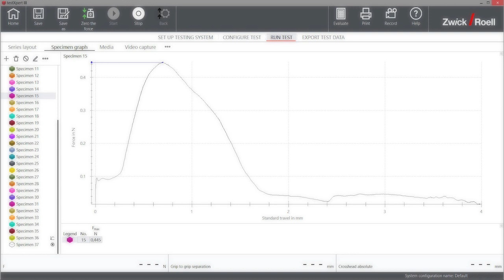How to determine the separating force of pharmaceutical capsule shells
Determine the separating force of pharmaceutical capsule shells with the flexible zwickiLine table-top testing machine. The associated testXpert testing software is easy to use and guarantees reliable test results and intelligent data management – optionally available with FDA 21 CFR Part 11 whitepaper compliance.

00:00 - Determination of the separation force of pharmaceutical capsule shells
00:22 - testXpert III provides easy operation and reliable test results
00:28 - FDA 21 Part 11: traceable and tamper-proof test results with testXpert